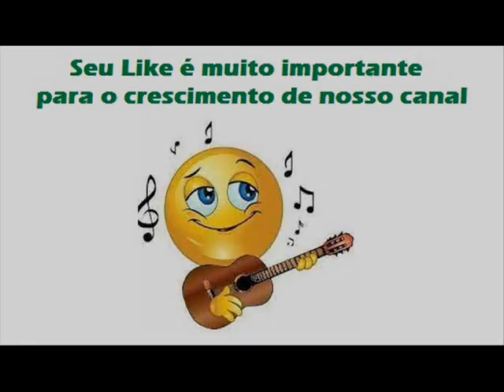02 Caprichos De Mulher - Idvaldo e Idvanil - Caído Nos Sonhos (1981)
Idvaldo e Idvanil - Caído Nos Sonhos (1981)